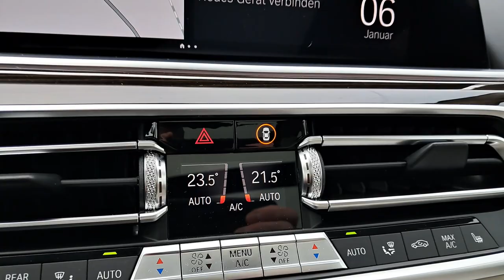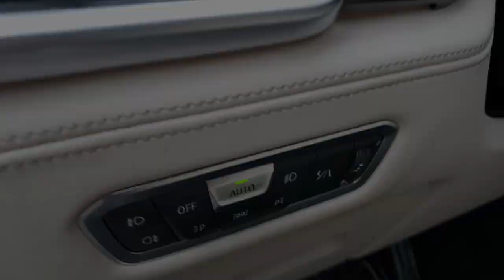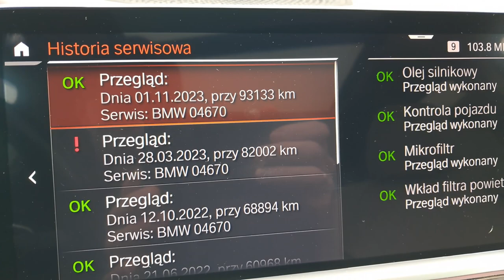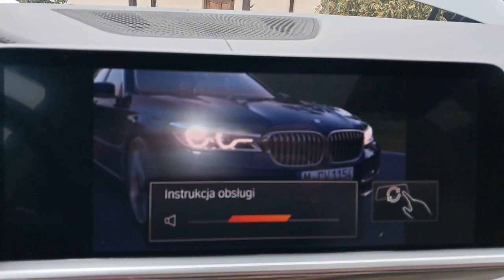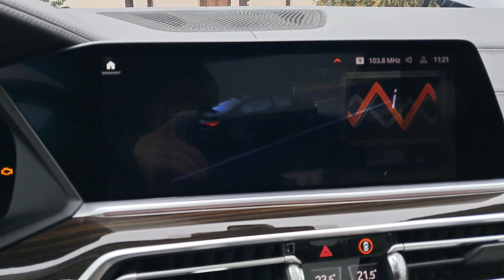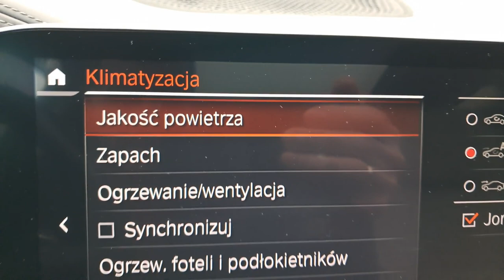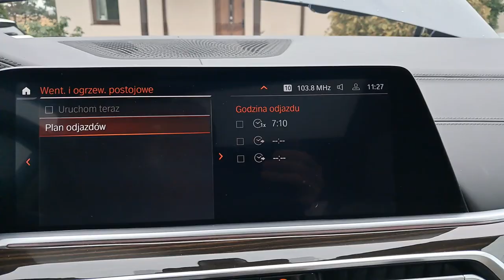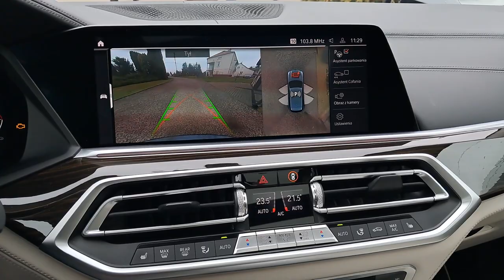BMW X5 M50d Mocne Wcielenie 🔥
"Zapraszam Państwa na niezwykłą podróż w czasie z naszym najnowszym filmem, poświęconym legendarnej sile i elegancji - BMW X5 M50d. To wcielenie samochodu, które nie tylko zachwycało potężnymi osiągami, ale także zdobyło serca miłośników luksusowych SUV-ów.

" ten silnik ma tyle momentu obrotowego, że samochód może wjechać na szklaną górę"
Te słowa wypowiedział kiedyś Krzysztof Hołowczyc
W swoim Dakarowym BMW X3 ma również genialnego szesio-cylndrowca na olej napędowy 😉

W trakcie filmu odkryjemy razem historię tego wyjątkowego modelu, ukazując momenty, które uczyniły go ikoną motoryzacji. Przemierzając drogi wspomnień, zatrzymamy się przy chwilach, które uczyniły X5 M50d niezapomnianym.

Nie możemy również zapomnieć o aspekcie, który nadaje tej opowieści nowy wymiar - ekologii. W dzisiejszym świecie, gdzie troska o środowisko jest priorytetem, przyjrzymy się, dlaczego te potężne maszyny już nie wjeżdżają na nowe szlaki.

Przygotuj się na poruszenie i nostalgię, bo nasz film przeniesie Cię do czasów, gdy moc i elegancja tworzyły jedyny w swoim rodzaju pojazd. Gotowi na podróż? 🌿🚗